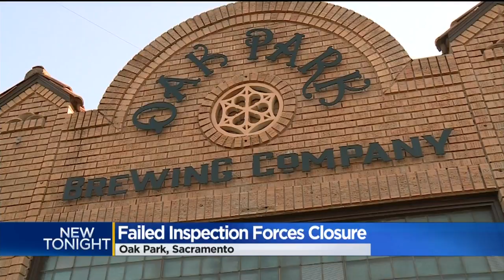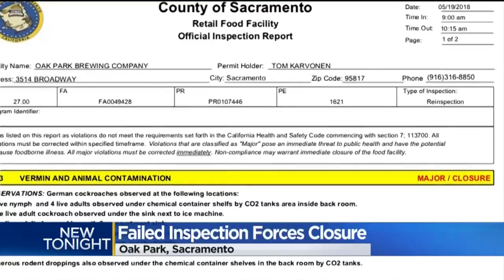Oak Park Brewing Company Closed Over Rodent, Roach Problems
Health inspectors found dozens of cockroaches, mice and other rodents in the kitchen at Oak Park Brewing Company.